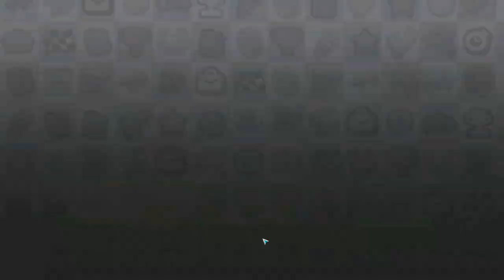Hill Climb Racing 2#154 НЕПРЕДСКАЗУЕМАЯ ВЕРТУШКА 😯